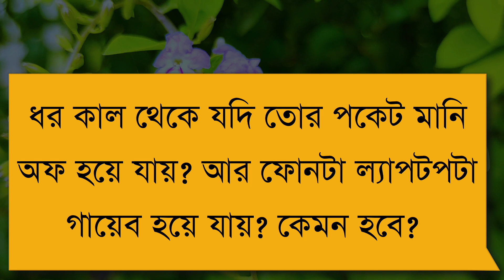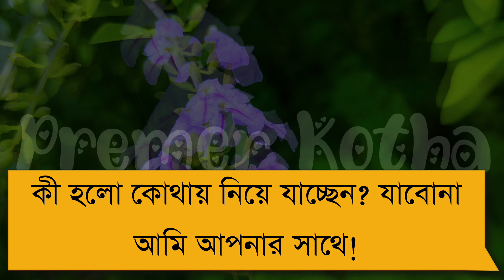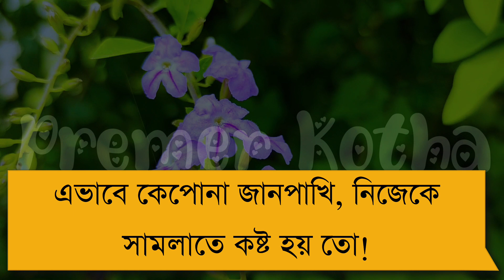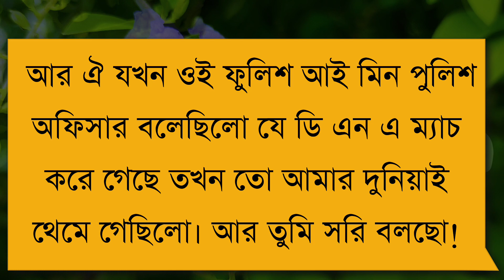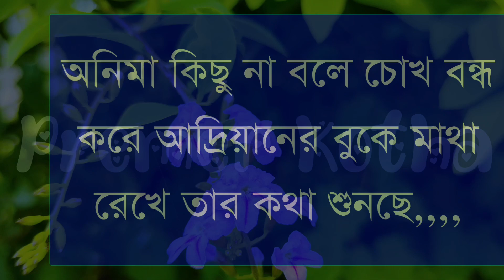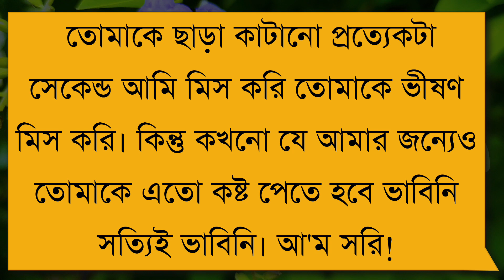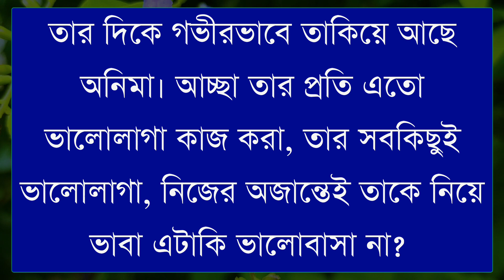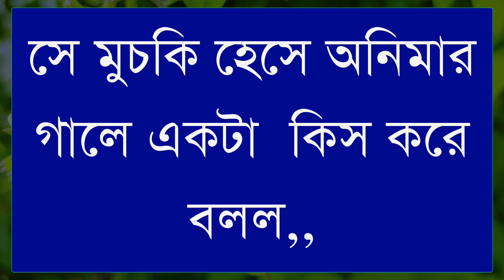পিচ্ছি মেয়ে যখন বউ|2022Ipart-33||infinite Love||Ft:Samim&Shonalika||Premer Kotha